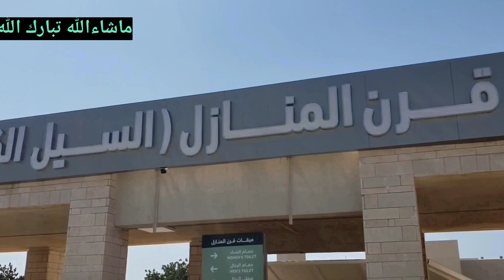🕋My Umrah on Electric CART 🛵|Vlog#47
How to get Electric Scooter in Haram - Makkah

The electric scooter service seeks to give pilgrims a pleasant and efficient mode of transportation, particularly those with reduced mobility or who may struggle to travel long distances. These scooters are accessible at multiple locations inside and outside the Haram Area and may be utilized for a variety of ceremonies such as Sa'ee and Tawaf, as well as a full Umrah.

1. Electric Scooter Pick-up Locations:Note: you can also manually book and pick up the electric scooters from the 3rd floor of the Sa'ee start area. If you are unable to find it, you can ask the authorities/volunteers to guide you.

2. Scooter Types & Prices:

The Scooter is very easy to drive, this will be explained by the authorities while handing over the scooter to you. You don't need to be an expert or hold a license to drive these scooters.

*Pull the lever to move the scooter*

*Release the lever to stop the scooter*

3. How to Book

a. Offline at Masjid-e-Haram
You can arrive at any of the locations mentioned above, and select your scooter type and service and book the vehicle. Payments are accepted in both Saudi Riyals and Debit/Credit Cards
Note: There are usually long queues at these spots, so it is always best to have an advance booking.

b. Online using TANAQOL App

Download the Tanaqol application from Playstore or AppleStore.

An OTP will be sent to your Mobile Number to Verify that it is you.

Click on the "Book Cart" button.

Click on "Select a Date", you can see the available days and times, and select your preferred date and time.

Select "Service Type" (Sa'ee, Complete Umrah, Tawaf)

Select "Cart Type" (One Seat, Two Seat)

Select "Payment Method" as Credit Card.

Click "Confirm" to make the payment.

After this, your booking is confirmed. You can view your booking by clicking on the "Booking List". You can show this at any of the Pick-up Locations mentioned above to collect your electric scooter.
Note:
1. you can book an e-scooter only 7 days in advance
2. Ensure to arrive at the selected Pick-up time to avoid waiting times or reduced usage time.

5. Drop off Points
You can drop off the electric scooters either at the start of Sa'ee or at the end of Sa'ee. Also, you double-check the drop-off location at your pickup point with the person handing over the scooter to you.

JazakAllah Khair